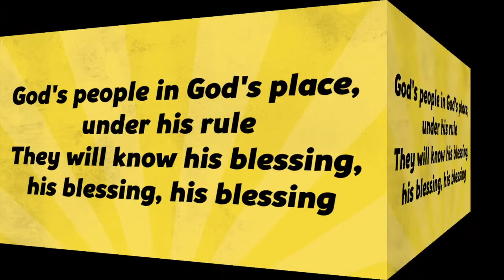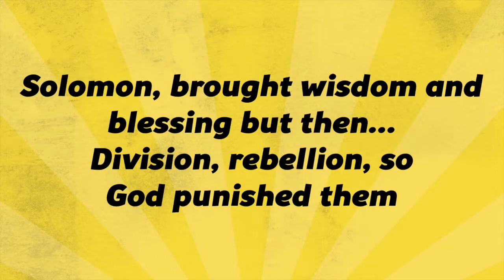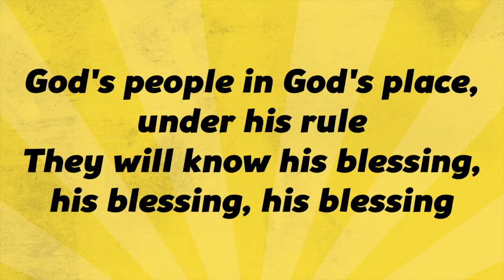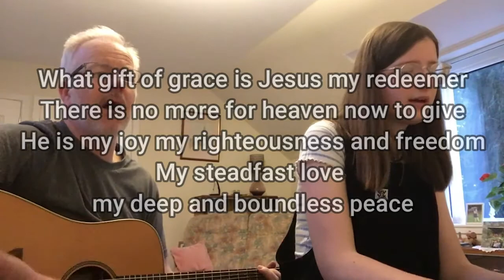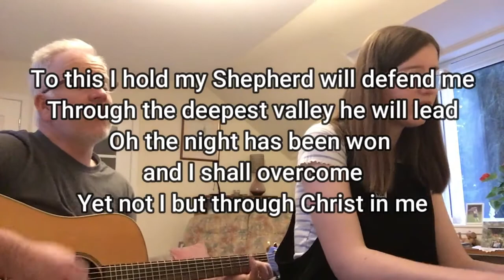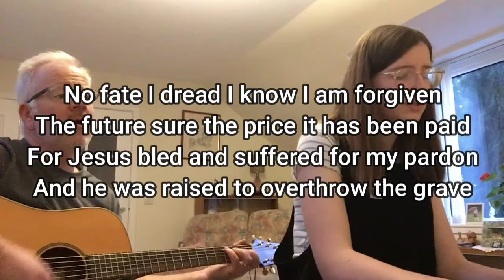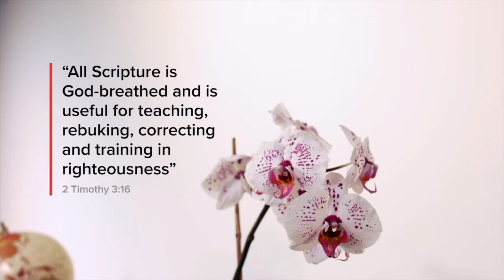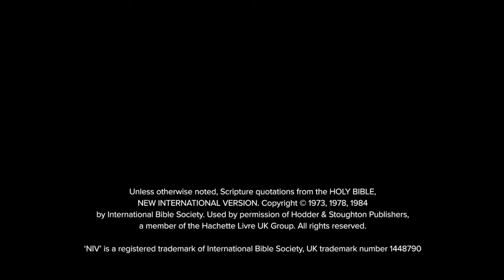Church worship 18 October 2020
Only Jesus